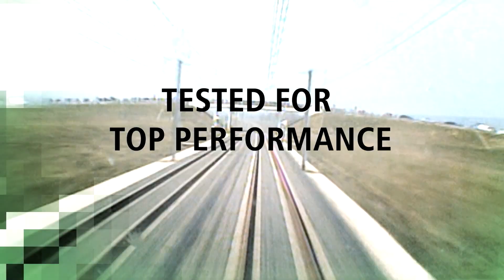Vossloh-How is your Rail track today?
Imagine trains that are always on time, rail tracks that permit non-stop transit, decreasing maintenance costs and increasing in service life.